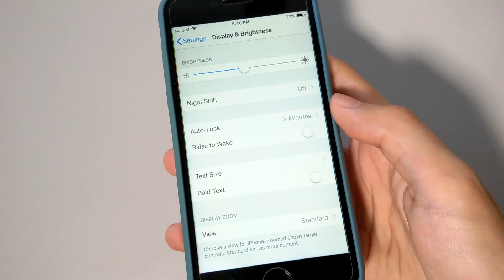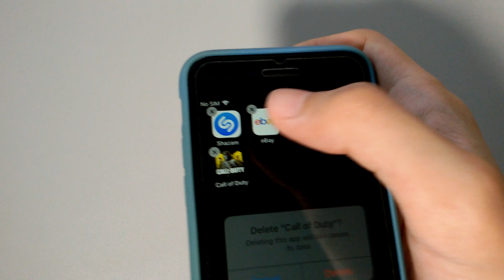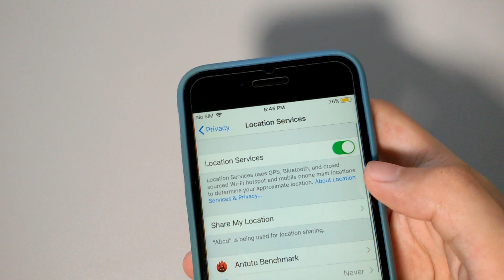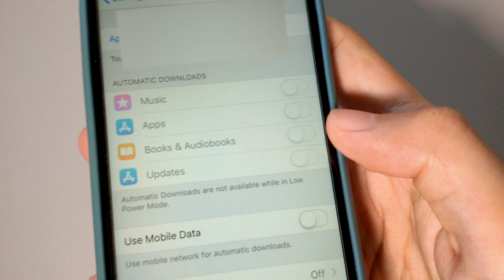How To Make iPhone Battery Last More Than 24 Hours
A lot of people complaints about the battery life on iphone, it barely last a day. In this video i'm going to show you some settings, tips and tricks to make your iphone last more than 24 hours.